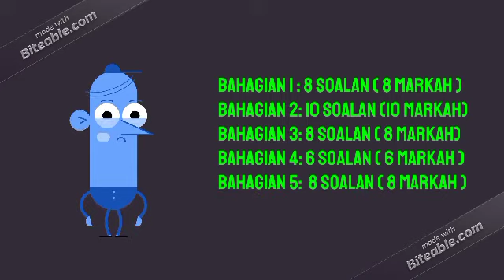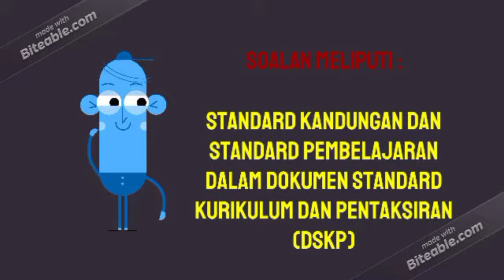Format Instrumen Bahasa Inggeris SPM( PEMAHAMAN ) 2021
Ujian bertulis PEMAHAMAN atau Reading and use for English